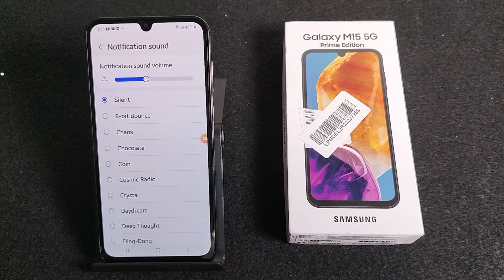how to set notification sound in Samsung Galaxy M15 5G || samsung me notification sound kaise lagaye